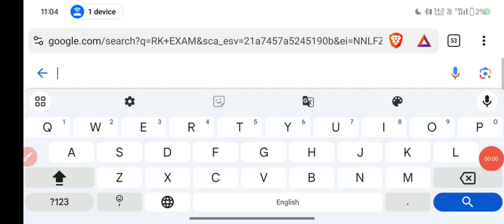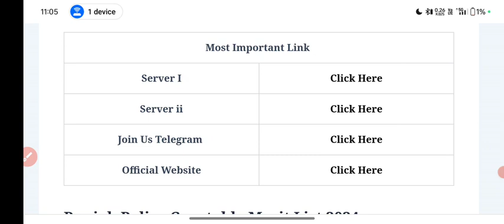Punjab Police Constable Result Out 2024– Check Punjab Police Constable Merit List